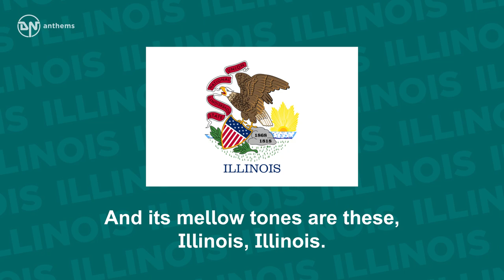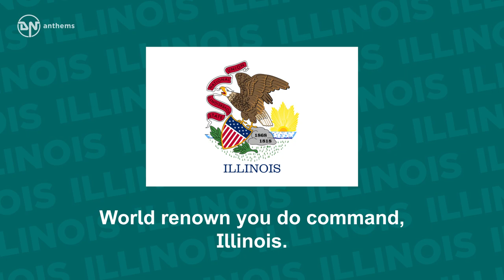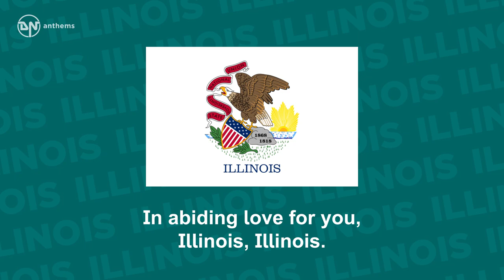State Song of Illinois - Illinois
The state song of Illinois, The Prairie State.

Lyrics in English:
By thy rivers gently flowing, Illinois, Illinois,
O'er thy prairies verdant growing, Illinois, Illinois,
Comes an echo on the breeze.
Rustling through the leafy trees, and its mellow tones are these, Illinois, Illinois,
And its mellow tones are these, Illinois.
When you heard your country calling, Illinois, Illinois,
Where the shot and shell were falling, Illinois, Illinois,
When the Southern host withdrew,
Pitting Gray against the Blue, there were none more brave than you, Illinois, Illinois,
There were none more brave than you, Illinois.
Not without thy wondrous story, Illinois, Illinois,
Can be writ the nation's glory, Illinois, Illinois,
On the record of thy years,
Abraham Lincoln's name appears, Grant and Logan, and our tears, Illinois, Illinois,
Grant and Logan, and our tears, Illinois.
Eighteen-eighteen saw your founding, Illinois, Illinois,
And your progress is unbounding, Illinois, Illinois,
Pioneers once cleared the lands,
Where great industries now stand. World renown you do command, Illinois, Illinois,
World renown you do command, Illinois.
Let us pledge in final chorus, Illinois, Illinois
That in struggles still before us, Illinois, Illinois
To our heroes we'll be true,
As their vision we pursue. In abiding love for you, Illinois, Illinois.
In abiding love for you, Illinois.